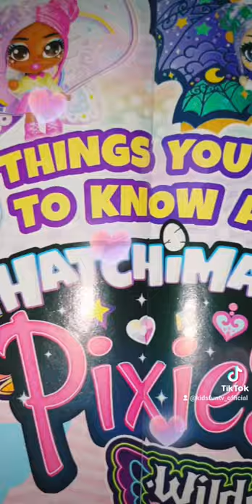Hatchimals Pixies toys Wilder wings facts for children - Kids magazines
Kids Hatchimals Pixies wilder wings fairies!
6 things you need to know about Hatchimals Pixies. Hatchimals are so adorable and cute. The fairies look beautiful and they are so colourful